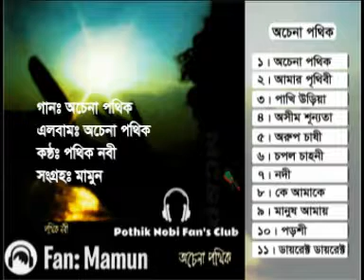Ocena Pothik || Pothik Nobi || অচেনা পথিক || পথিক নবী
এলবামঃ অচেনা পথিক, কন্ঠঃ পথিক নবী, সংগ্রহঃ মামুন,

তারা ভরা রাত
মন ছুঁয়ে জল
জোনাকির কোলাহলে
অচেনা পথিক কোথা যাবি চল

অনেক দূর, বহুদূর যাবার কথা
যেতে হবে যেন সব ভুলে, কোন দূ:খ নেই

অচেনা পথিক যাও যাও
পা পসকালেই শুধু হয়
গল্পের শেষ নেমে যাবে
সাবধানে প্রতি ধাপ বন্ধু

এ গানের আরো কিছু লাইন আছে বাকি
ওরা এক্ষুনি এসে যাবে
চল এগিয়ে চল্ চল্
চল এগিয়ে চল